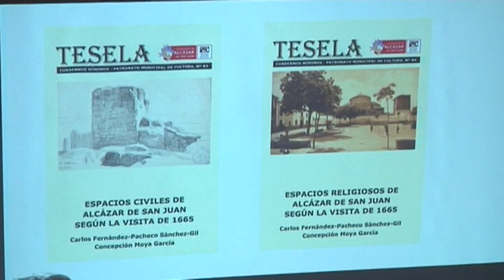El Siglo XVII en Alcázar estudiado en dos Teselas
Dos especialistas en historia son los autores de dos teselas que recogen un visita realizada por encargo de la orden de San Juan en 1655.